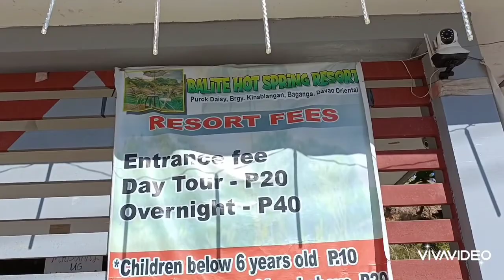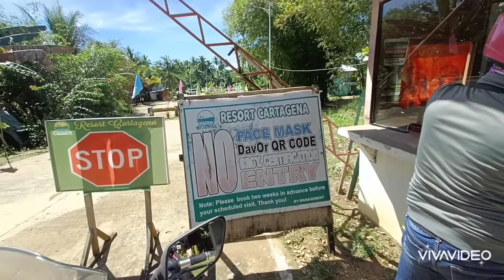Davao Oriental Escapade 2022.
Road trip ( short cut trip ) going to Baganga from Nabunturan Davao de Oro with my kalakwatsero buddies. Aming nasilayan ang sikat na Aliwagwag falls of Municipality of Cateel at sikat na Baliti Hotspring ng Municipality of  Baganga bago namin narating ang pinag uusapang Resort Cartagena na sobrang hindi ka magsasawang maligo  sa malamig at malinis ng tubig ng lawa.